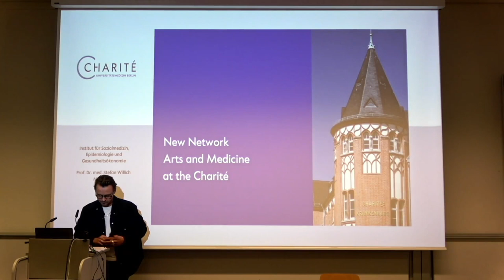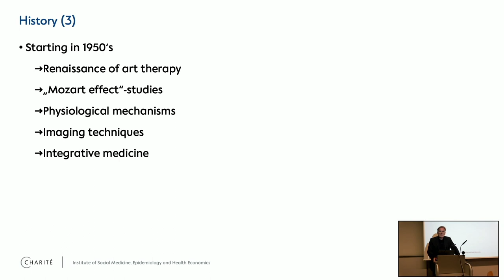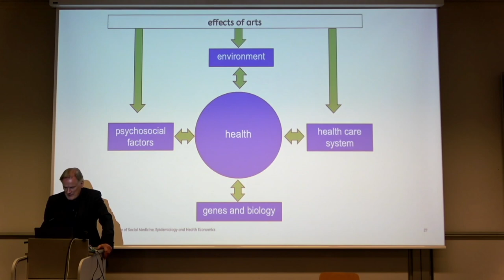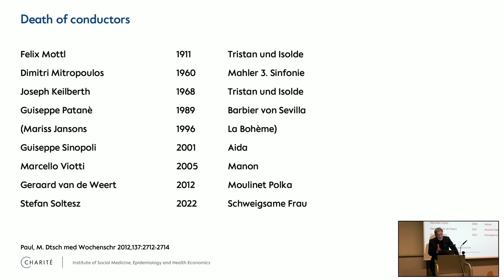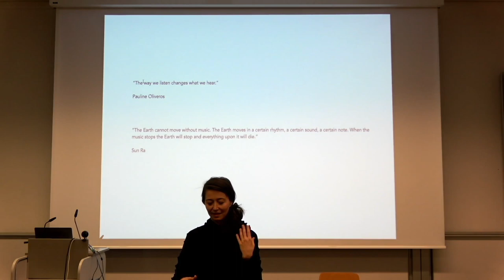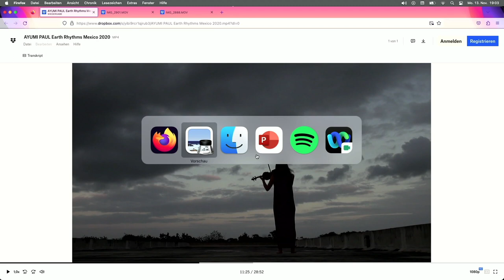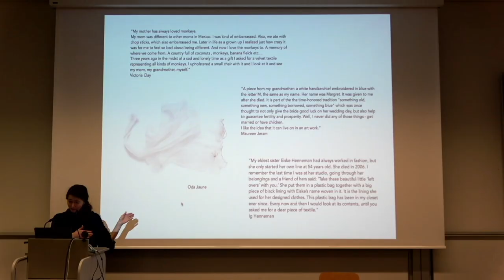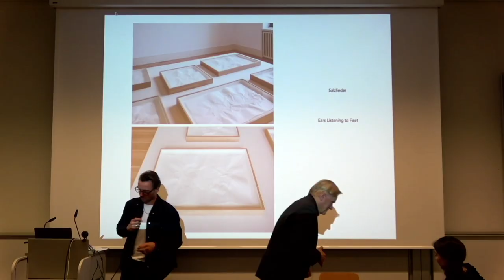Prof. Dr. Stefan Willich & Ayumi Paul (The Healing Arts)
In the second lecture of the Wintersemester 2023 / 24, Prof. Dr. Stefan Willich and Ayumi Paul are taking part in a conversation with Prof. Lukas Feireiss.

Prof. Dr. Stefan Willich studied medicine in Berlin, Munich and New York. Master of Public Health in 1990, Harvard University, USA, and Master of Business Administration in 1995, INSEAD, France. Board certification and habilitation in internal medicine. Since 1995 Professor and Director of the Institute of Social Medicine, Epidemiology and Health Economics, Charité - Universitätsmedizin Berlin. From 2012 to 2014 President of the Conservatory of Music Hanns Eisler Berlin. President of International Society for Arts and Medicine (ISfAM). Main research areas cardiovascular disease, prevention, health economics, integrative medicine, and arts and medicine.

Ayumi Paul is an artist, violinist and composer who explores the interdependency of all phenomena through listening and engaging the nonlinearity of time. She trained as a classical violinist and performed at many of the world’s major concert halls for more than 15 years, while developing her inter-disciplinary approach to researching how sound and perception influence the malleability of what we see and how we relate to one another. Her artistic projects are often shared as new languages, rituals, habits and heightened sensitivities which can instantly be applied to everyday life.

Over the last two decades, research into the effects of the arts on health and well-being has
substantially increased. According to recent reports by the World Health Organization, the arts
play a crucial role in preventing ill health, promoting health, and managing and treating illness
throughout one's life. Engaging in artistic and creative practices such as singing, making music,
dancing, or enjoying art passively, such as visiting museums or concerts, can genuinely enhance
In light of these findings, Prof. Lukas Feireiss has organized a series of discursive encounters at
Berlin University of the Arts in collaboration with the International Society for Arts and Medicine
and the Network Arts and Medicine at the Charité. The purpose of the series is to bring together
practitioners and researchers from the worlds of art and medicine and to further the positive
impact of the arts. The series aims to acknowledge and act upon the growing evidence base,
promote arts engagement at the individual, local, and national levels, and support cross-sectoral
collaboration.
The lecture series explores various questions across different disciplines and cultures. These
include questions such as: What exactly are healing arts, and what is the definition of healing?
How do we understand health and illness, and what is deemed in need of treatment? How are
these questions evaluated and examined in medicine and art? And what is the evidence on the
effectiveness of the arts in improving health and well-being?
The Healing Arts series aims to break down barriers and create alliances between different fields
of study. It is open to everyone, including students from arts, medicine, science, and other
disciplines, who are welcome to participate in discussions and learn together across universities.

Prof. Lukas Feireiss works as curator, author and educator in the international mediation of
contemporary cultural reflexivity beyond disciplinary boundaries. Feireiss is author and editor of
numerous books, and curator of manifold exhibitions. He has lectured and taught at various
universities worldwide. Since 2021 he has been piloting new formats for transdisciplinary artistic
education and project supervision at the Berlin.